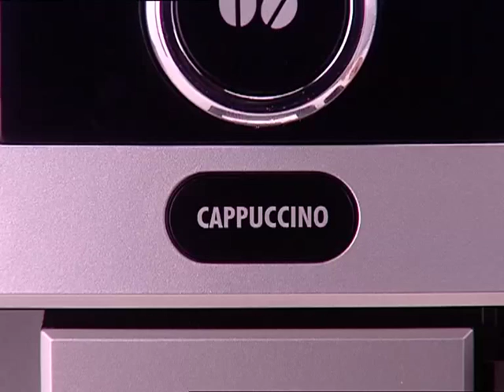Making Caffe Latte - ESAM 5500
How to Make Caffe Latte using the ESAM 5500 by De'Longhi.